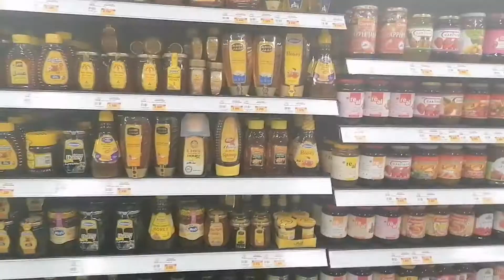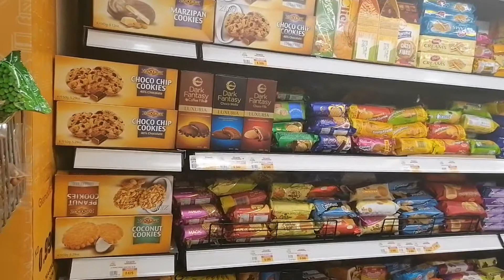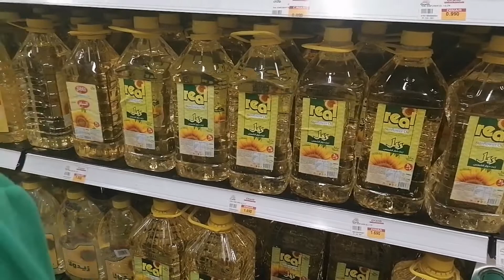KUWAIT VLOG 🇰🇼 GRAND HYPER honey chocolate kaju badam soybean oil #4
গ্র্যান্ড হাইপার মধু কেক চকলেট কাজুবাদাম ছয়াবিন তৈল ললিপপ ইত্যাদি সামগ্রী পাওয়া যায় জেনে নিন আপনাদের জন্য 💯💞
অফার চলছে ডিসকাউন্ট চলছে এখানে আসার জন্য অনুরোধ করা হইলো রিগাই উননিশ নাম্বার ইশারা দুই নাম্বার গাতা part 4